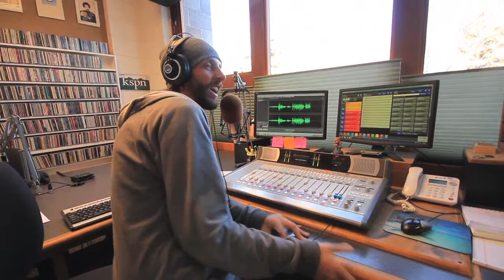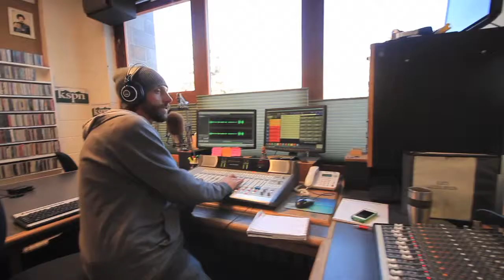KSPN Kitchen Concert John Oates Long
John Oats stopped by the KSPN Kitchen for another intimate concert.